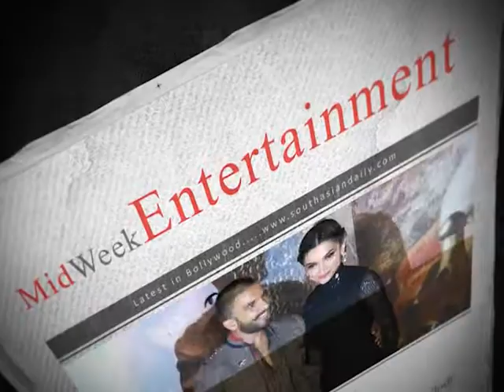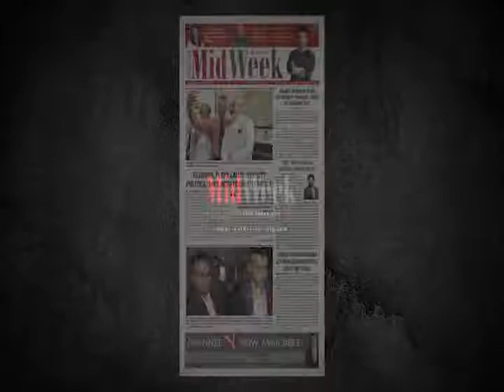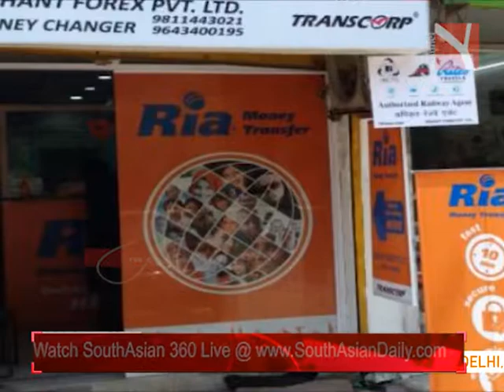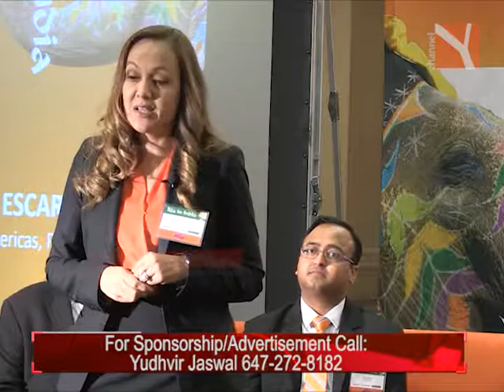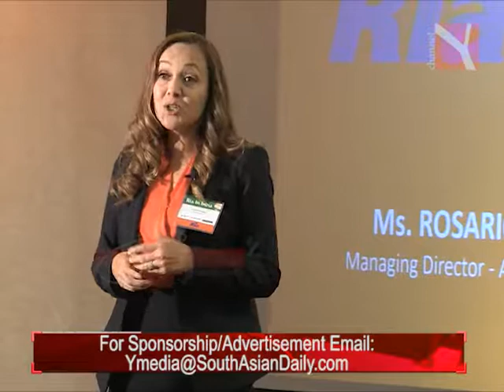Ria Money Exchange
South Asian 360 on Channel Y, Rogers 857, Bell Fibe 828, YuppTV, Jadoo TV and IPTV. Catch up all the top stories behind the headlines on Facebook